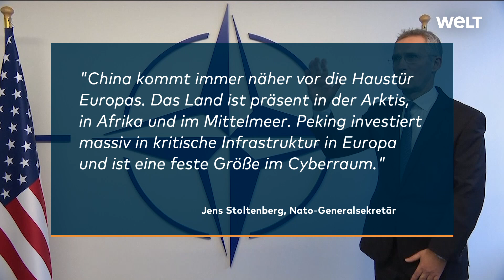NATO-CHEF STOLTENBERG: Warum sich die Nato jetzt um China kümmern muss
Nato-Chef Jens Stoltenberg pocht darauf, dass sich das Bündnis künftig mehr um China kümmern muss. „Der Aufstieg Chinas verändert fundamental die globale Machtbalance. Er bietet einige neue Chancen, vor allem wirtschaftlicher Art, aber auch neue Herausforderungen“, sagte Stoltenberg WELT AM SONNTAG.

Die „Herausforderungen“ von denen Stoltenberg spricht, sind vor allem militärischer Art: Peking hat nach den USA den zweitgrößten Verteidigungsetat der Welt. Nach Angaben des US-Verteidigungsministeriums verfügen die Chinesen mittlerweile über mehr als 2000 Kurz-, Mittel- und Langstreckenraketen.

Besonders effektiv ist dabei die DF-21 D, ein sogenannter Seezielflugkörper mit großer Reichweite. Stoltenberg sagte: „China investiert stark in Nuklearwaffen und Langstreckenraketen, die Europa erreichen können. Die Nato-Verbündeten müssen sich gemeinsam dieser Herausforderung stellen.“

Es sei wichtig, mit China im Gespräch zu bleiben. Im neuen „Reflexionsprozess Nato 2030“ spiele das Reich der Mitte ebenfalls eine wichtige Rolle. Klar sei aber auch: „Das Südchinesische Meer ist kein Einsatzort für die Nato. Es gibt keinen Grund, Truppen der Allianz dort hinzuschicken.“

Zudem seien mehrere Nato-Länder wie die USA, aber auch wichtige Partnerstaaten wie Australien und Neuseeland, militärisch vor Ort vertreten. Stoltenberg sagte: „Wir glauben an den freien Handel, an die Freiheit der Schifffahrt in internationalen Gewässern und an die Einhaltung von Gesetzen – und das gilt auch für das Südchinesische Meer.“